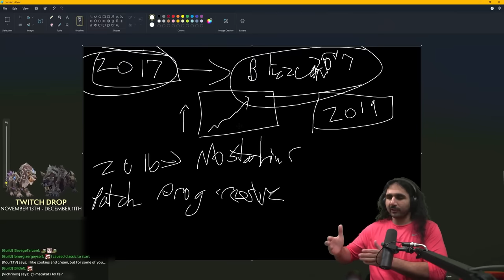Esfand explains OnlyFangs and his Classic WoW Origin Story...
World of Warcraft is a huge passion of mine, but some people in my chat just don't know what World of Warcraft is. One chatter in particular also didn't know what OnlyFangs was - So tune in as I take chat on a journey through the history of WoW & how OnlyFangs came to be...